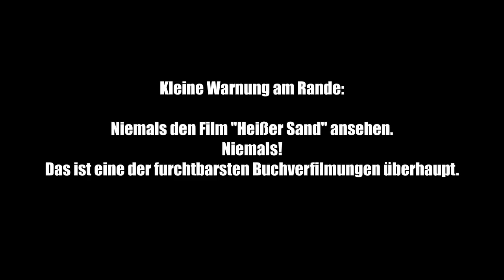Geheimtipps aus dem Elfenbeinturm #15 - C.C. Bergius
Zur Abwechslung geht es heute mal um einen Autor, der heute schon wieder beinahe in Vergessenheit geraten ist, obwohl er in den 1960er Jahren sehr erfolgreich fesselnde Abenteuerromane schrieb; wir stellen beispielhaft "Heisser Sand" und "Sand in Gottes Mühlen" vor.